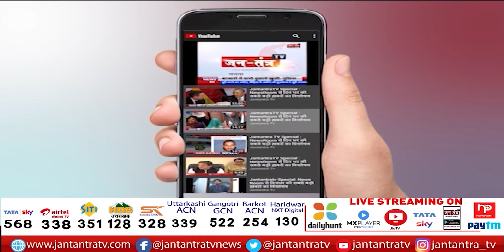Meerut Development Authority took big action | Meerut Illegal Complex | Meerut Madhavpuram | JTv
About Video:
मेरठ विकास प्राधिकरण ने की बड़ी कार्रवाई
300 गज में बन रहा था अवैध कॉम्प्लेक्स किया ध्वस्त
बड़े पैमाने पर प्राधिकरण का चल रहा है अवैध निर्माण तोड़ो अभियान
मेरठ के माधवपुरम ईरा गार्डन रोड पर हुई कार्रवाई

In This Video:
meerut madhavpuram,
meerut news,
meerut live news,
meerut news today,
meerut illegal complex madhavpuram,
meerut illegal complex,